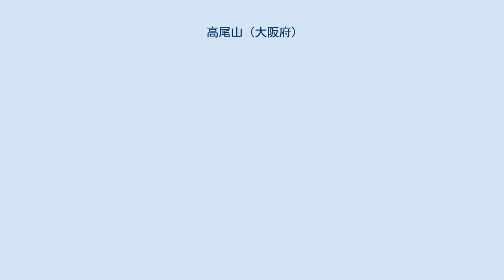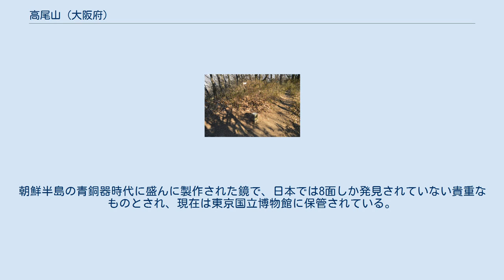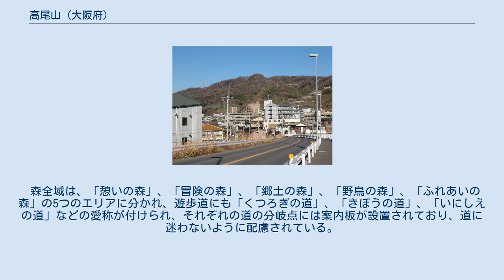高尾山 (大阪府)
高尾山（たかおやま）は大阪府柏原市にある山。
 生駒山地の最南端付近にあり、標高は低いながらも岩峰がそびえている。
三等三角点がある頂上付近は岩盤が露出しているが、木々が覆い繁っており冬季以外は麓から確認するのは困難である。
岩場には鐸比古鐸比賣神社奥社の祠が祀られている。
 また、この一帯では渡来系文化を示す遺構や出土品が多数見つかっている。
 頂上付近には、「高尾山山頂遺跡」とよばれる高地性集落の跡がある。
弥生時代後期から古墳時代初期のものとされ、比較的豊かな集落であり、防衛上の都合でできたものと考えられている。
 大正14年（1925年）に弥生時代のものとされる『多紐細文鏡』が山頂南のぶどう畑の開墾中に見つかっている。
朝鮮半島の青銅器時代に盛んに製作された鏡で、日本では8面しか発見されていない貴重なものとされ、現在は東京国立博物館に保管されている。
 山麓周辺に存在する「大県遺跡」（おおがたいせき）は、古墳時代から奈良時代のころの遺跡で、渡来系の鍛冶技術集団の集落遺跡であったことを示す遺構や多数の韓式土器・鉄縡などが出土されている。
 高尾山創造の森「見はらし広場」より 高尾山頂方向を撮影（2007年4月） 高尾山創造の森（たかおやまそうぞうのもり）は、地元住民と大阪府、柏原市が協力して整備した公園であり、大阪府民が参加しながら森作りを行うため、別名「府民参加の森」ともよばれる。
平成10年（1998年）に整備が完了した。
 鐸比古鐸比賣神社のある山麓から山頂付近にかけて、約27万平方メートルの一帯が整備され、遊歩道や展望台が設けられている。
また、直径35メートルの柏原市の市章モニュメントも設置されている。
 森全域は、「憩いの森」、「冒険の森」、「郷土の森」、「野鳥の森」、「ふれあいの森」の5つのエリアに分かれ、遊歩道にも「くつろぎの道」、「きぼうの道」、「いにしえの道」などの愛称が付けられ、それぞれの道の分岐点には案内板が設置されており、道に迷わないように配慮されている。
 この森は「大阪みどりの百選」に選定されている。